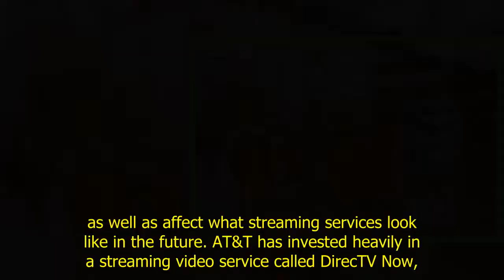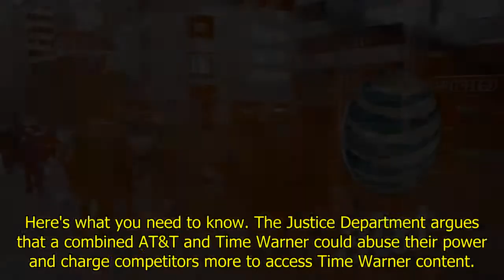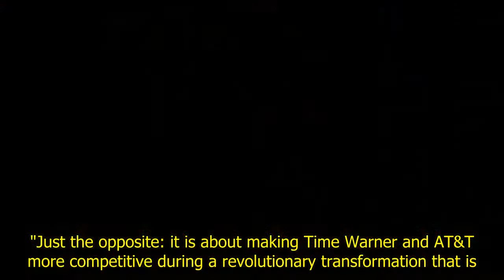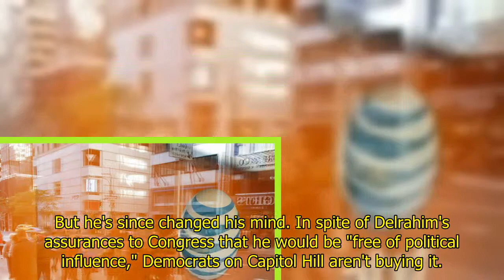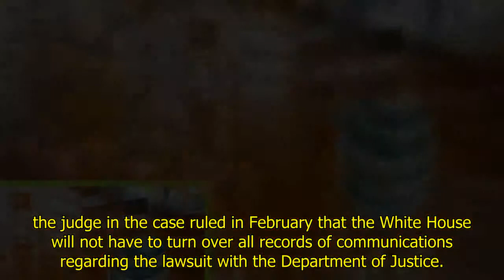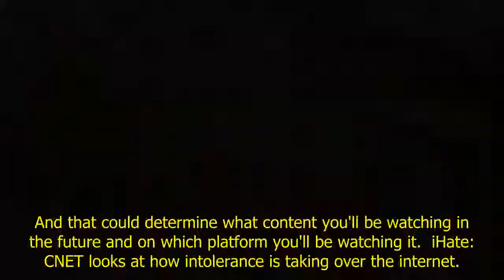AT&T, Time Warner battle DOJ for the future of streaming video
AT&T and Time Warner head to court Wednesday to defend their $85 billion deal. Will AT&T get its hands on "Game of Thrones" and CNN? That's what a federal judge will decide as AT&T and Time Warner head to court this week to defend their proposed $85 billion merger, which would marry one of the nation's largest wireless and broadband networks with one of the largest media companies. On the other side is President Donald Trump's Justice Department,